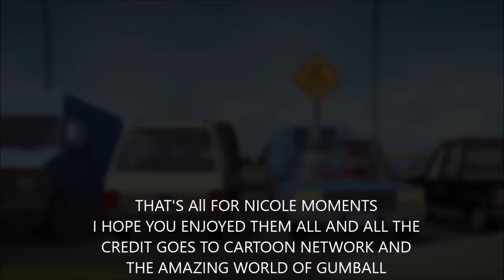Nicole Moments~ The Amazing World of Gumball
hello everyone here is a new video this one was requested on twitter to I did and I had a lot of fun making this one so thank you for requesting this :D :)